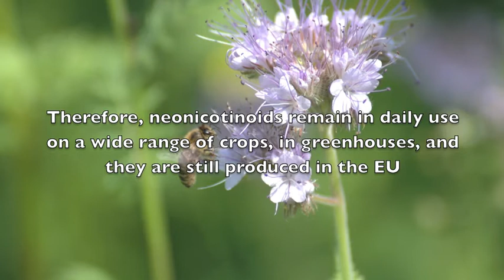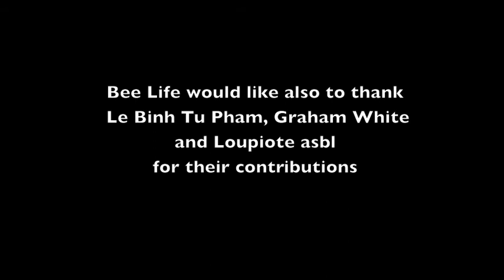Neonicotinoid Insecticides, a Justified ban